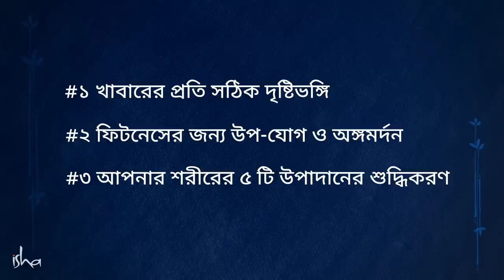৩টি কথা মাথায় রাখুন, নিজের স্বাস্থ্য ফিরিয়ে আনুন | 3 Simple Ways for a Healthy Lifestyle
যে কোনও কারণে স্বাস্থ্য ভেঙে পড়েছে? ভয়ের কিছু নেই! সমাধানও রয়েছে হাতের কাছেই। আজকের ভিডিওতে সদগুরু আমাদের সহজ ৩ সমাধানের হদিশ দিচ্ছেন। যা মেনে চলে অনায়াসেই আপনি যত্ন নিতে পারেন নিজের স্বাস্থ্যের।